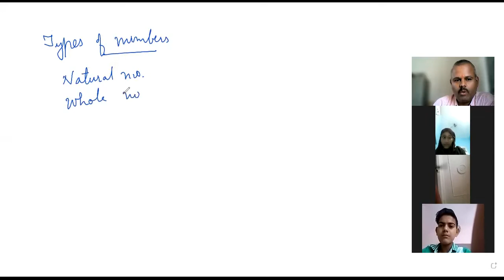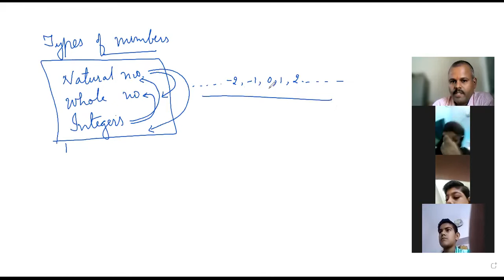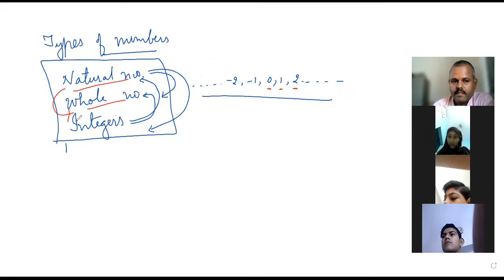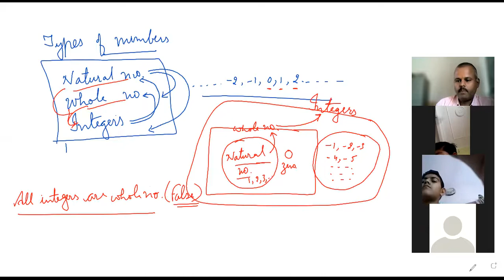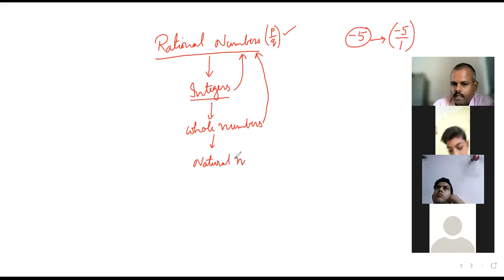Class 8, Maths Recorded Class July 3, 2021